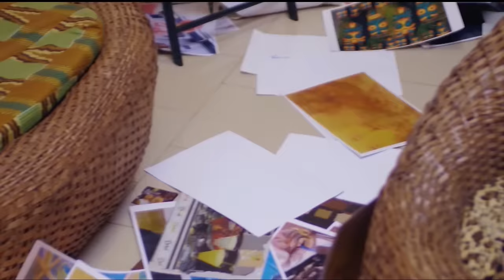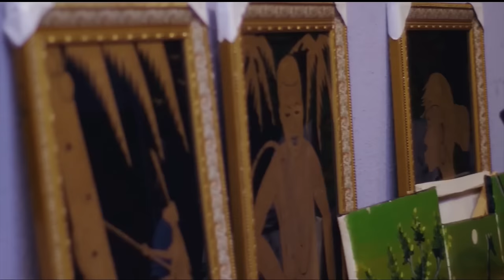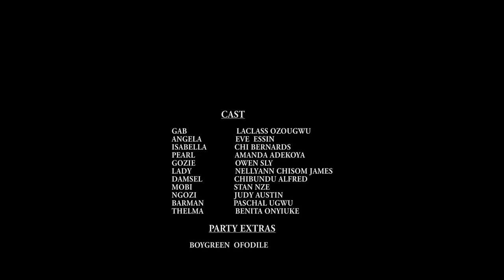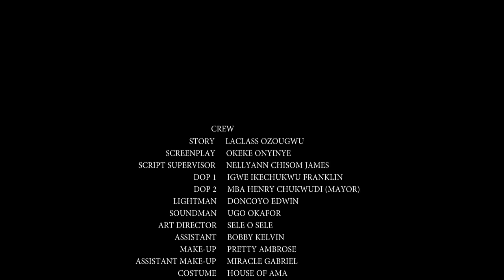LOVE OR LUST (Eve Esin, Stan Nze ) - Brand New 2024 Nigerian Movie